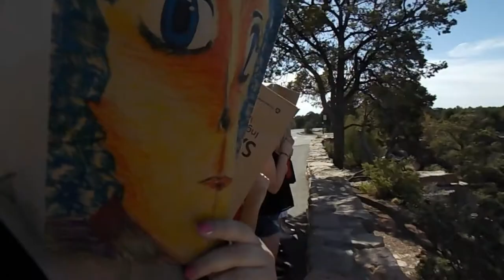VLOG#5 - Grand Canyon & Route 66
Po Las Vegas przyszedł czas na Wielki Kanion i słynną Route 66.
Park narodowy był bardzo piękny, a jedzenie pizzy przy zachodzącym słońcu na Grand Canyon to marzenie wielu.

SOCIAL MEDIA!